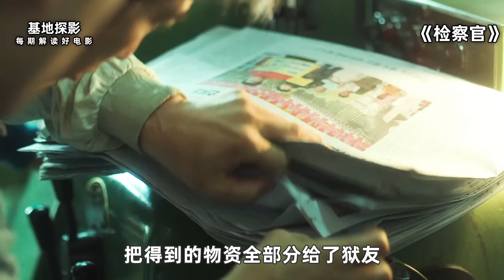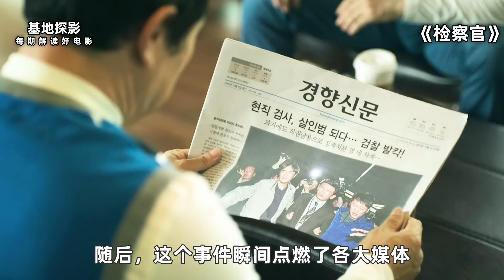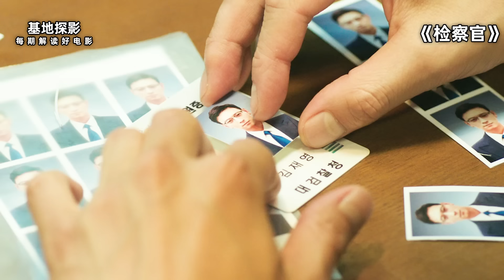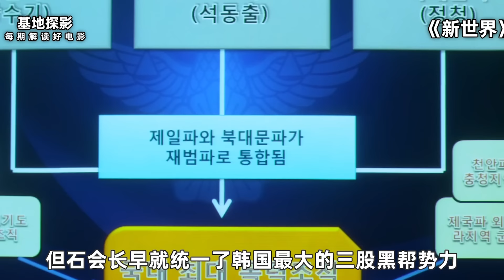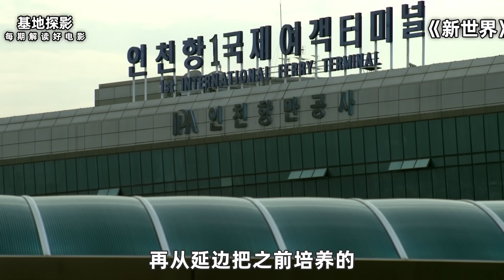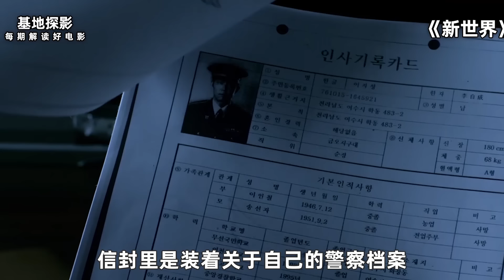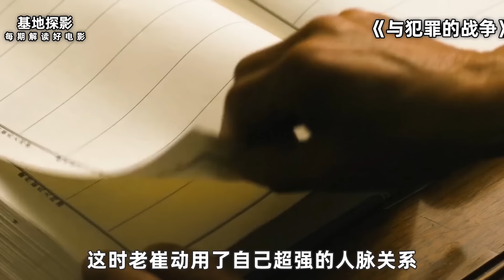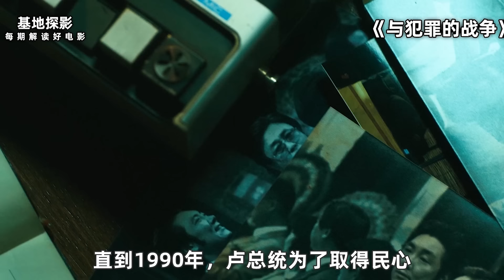韩国检察官含冤入狱15年，不仅称霸监狱，甚至所有人见了他都得叫一声大哥！一口气看完《检察官外传》